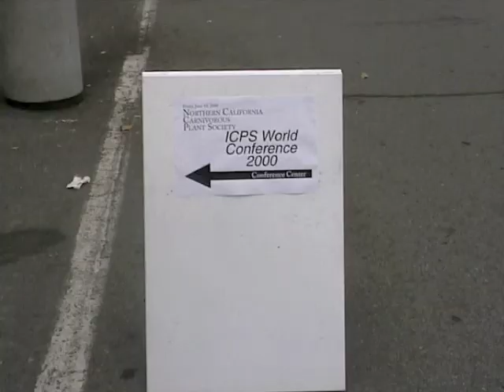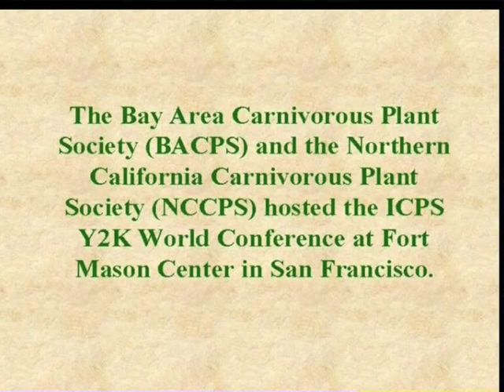ICPS Conference 2000 - Conference Introduction, Barry Rice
2000 ICPS Conference in San Francisco, California USA.
Video filmed and produced by Irmgard and Siegfried R. H. Hartmeyer.

Dr. Barry Rice introduces the conference and gives an overview of carnivorous plants in California.